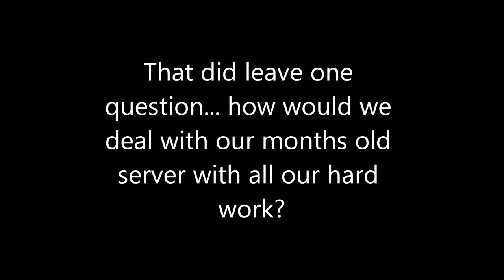Minecraft: Farewell to my House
When Minecraft 1.0 launched Aureus Knights decided that we'd roll on a fresh server to get all the benefits a fresh server would bring.  We had one problem: What would we do with our old server where we had spent 1000s of hours working on it?

Blow it up.  Duh.